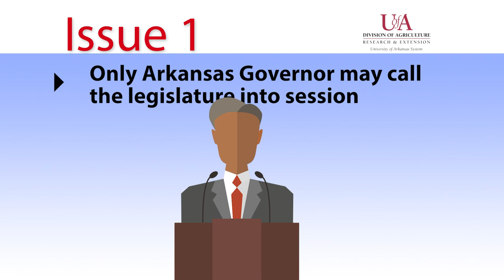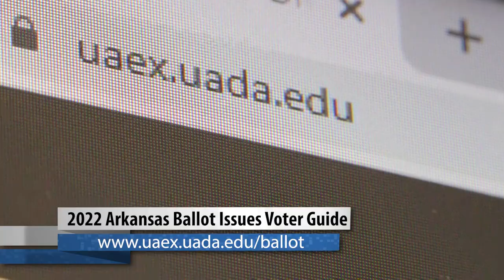2022 Arkansas Ballot Issue 1 - Legislative Sessions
Want a quick recap of Issue 1 on the 2022 Arkansas Ballot?
This video explains the proposed constitutional amendment that seeks to give state lawmakers the same ability as the governor to call a special session of the legislature and to set the agenda.